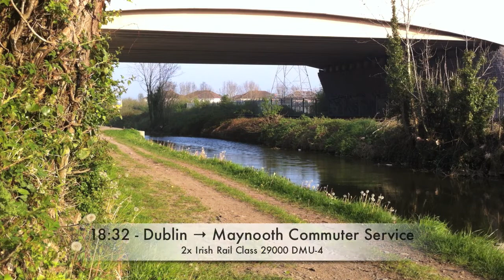Rush Hour at Matt Goff Bridge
I left my camera under Maff Goff Bridge oposite Intel in Leixlip for about half an hour at rush hour, and recorded everything that went by, a mix of people using the canal as an amenity, and trains on the busy Dublin to Maynooth section of the Dublin to Sligo railway line.

First Train: Maynooth to Dublin Commuter service operated by an Irish Rail Class 29000 four-car DMU.

Second Train: Dublin to Maynooth Commuter service operated by a pair of Class 29000s.

Third Train: Dublin to Longford Commuter service operated by another Class 29000 crawling by as it waits for the signal to pass Blakestown level crossing.

Fourth Train: another Class 29000 operating a Dublin to Maynooth Commuter service, also crawling by as it waits for the signal for Blakestown crossing. You hear it rev up as it got the green signal just as it left the shot.

Fifth Train: the same pair of Class 29000s from earlier working the return Commuter service from Maynooth to Dublin.